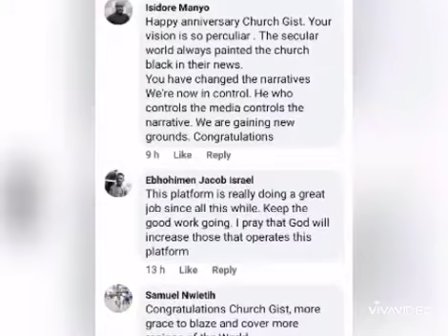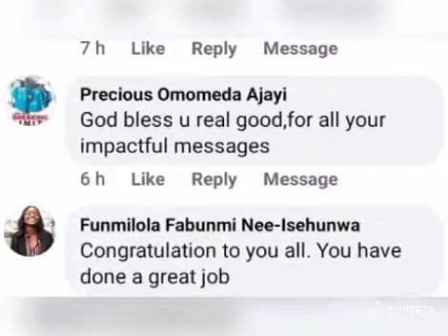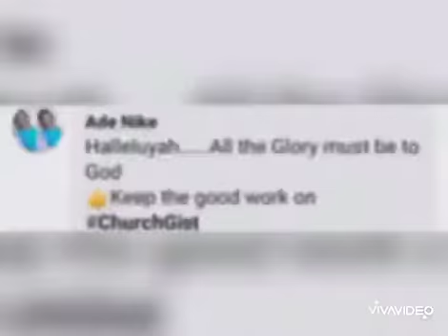Church Gist at 6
YOU DESERVE ALL THE GLORY LORD